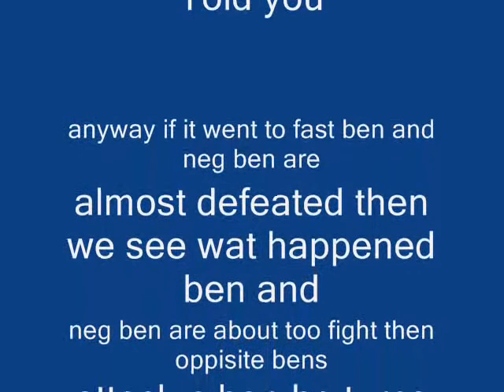Ben10 Alien Force Epi 7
told you now i need a break from uploading piv vids to movie maker then youtube im watching TV then i'll custermize them